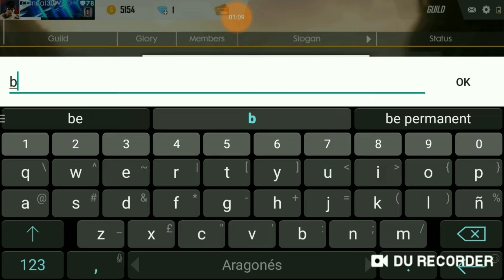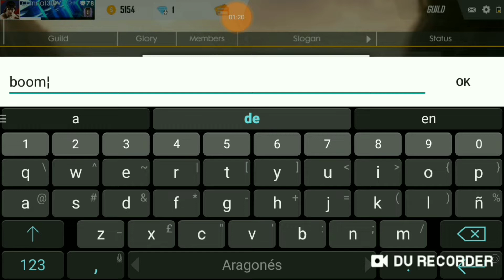How to create custom room in free fire in telugu||how to create a guild room in free fire in telugu